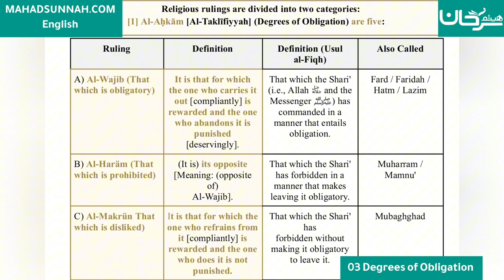03 Degrees of Obligation - Fath al-Mu`īn Fī Taqrīb Manhaj al-Sālikīn